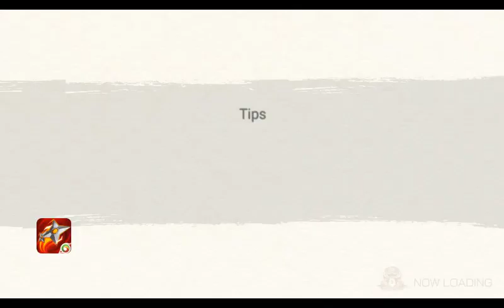SCRIPT CHEAT NXB USING SHIKAMARU NARA 7 SKILL FREE SCRIPT.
hi guys back again. this time i want to share free script for cheat in Naruto x boruto ninja voltage using SHIKAMARU NARA that has 7 skill. in video i was using VIP script, so don't ask again why in free script i share, don't have get skill or switch skill. VIP script was special to buyer😀.

# NEED ROOTED PHONE TO USING THIS SCRIPT.

inside this free script :

"🔥GENIUS TACTICS",
"💫DEPTH CHARGE",
"💫STITCHING LANCE",
"💫SHADOW POSESSION",
"🔥SHADOW PINNING ",
"💫EXPLOSIVE PARACHUTE",
"💫GLIDE",
"⚡CRI & EVA 100%",
"⚡POWER OPTIONS",